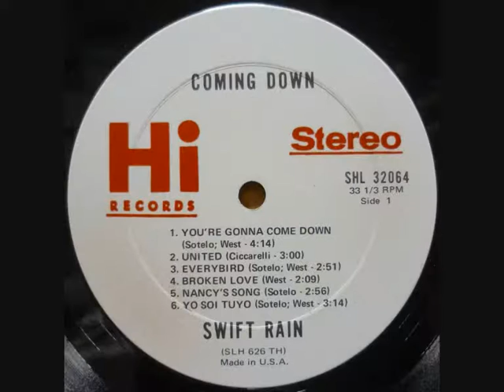SWIFT RAIN - Everybird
ALBUM Coming Down (1969)